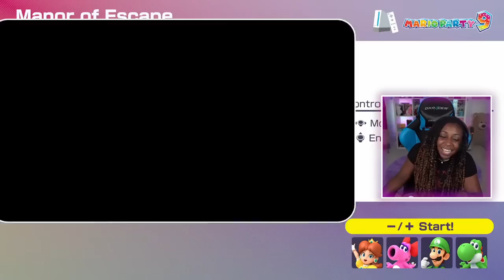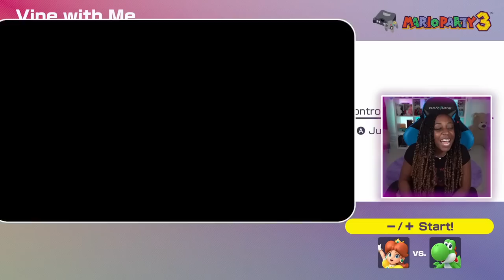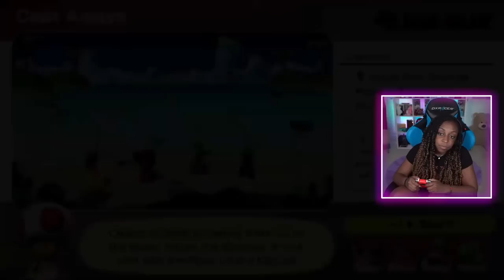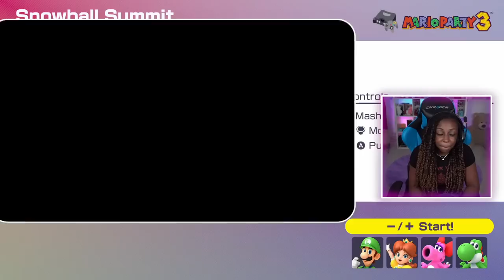TIME FOR REVENGE!!! | Mario Party Superstars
Make sure to follow everyone who played!!